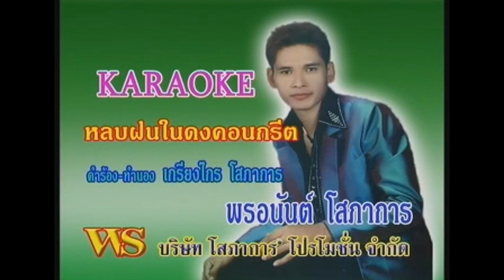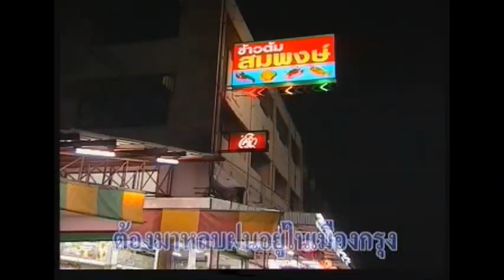หลบฝนในดงคอนกรีต - พรอนันต์ โสภาการ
คำร้อง-ทำนอง : อ.เกรียงไกร โสภาการ
เรียบเรียงดนตรี : อ.สวัสดิ์ สารคาม
อัลบั้ม : หลบฝนในดงคอนกรีต (2548)